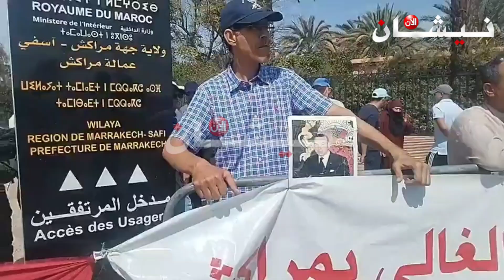مراكش: ضح.ايا مشروع غالي يطالبون بتسوية وضعية شققهم.